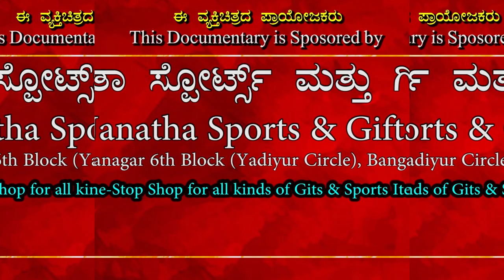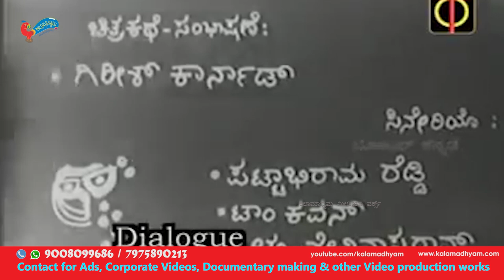Girish Karnad Documentary | ಗಿರೀಶ್ ಕಾರ್ನಾಡ್ ವ್ಯಕ್ತಿಚಿತ್ರ| Biopic Series |Kalamadhyam|KS Parameshwar